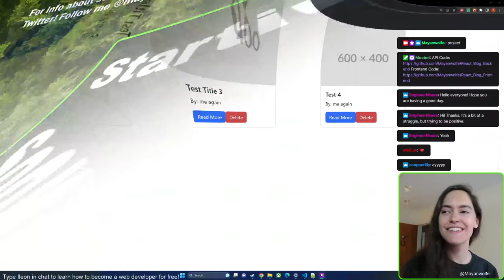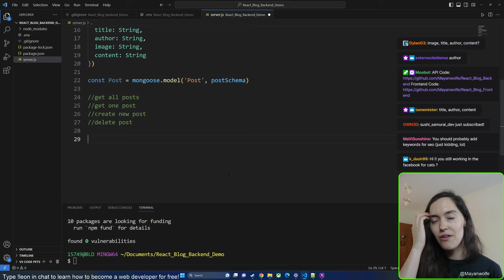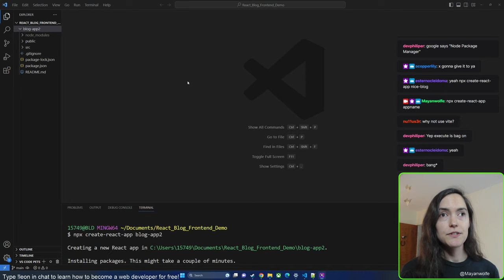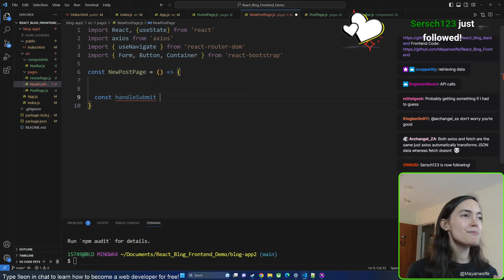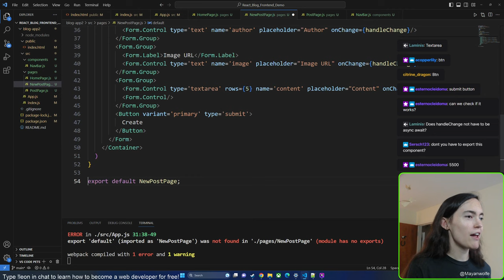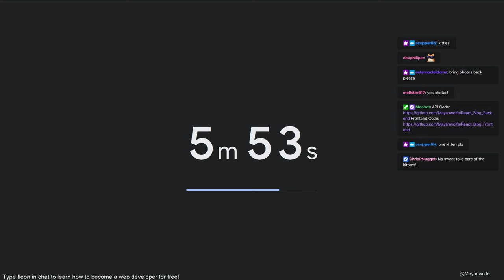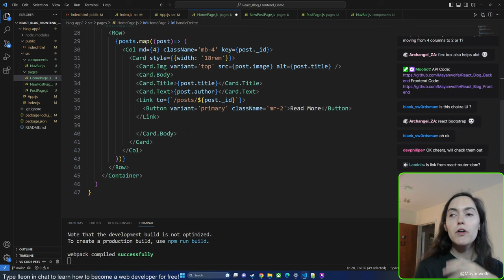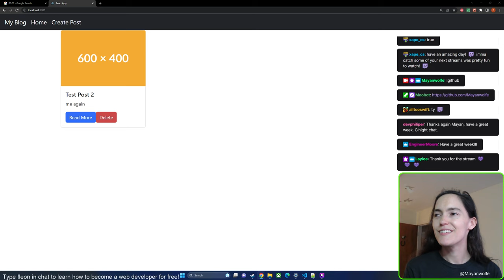100Devs - Let's Build a Blog! (React, Mongoose, MongoDB)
This stream originally aired on July 23, 2023.